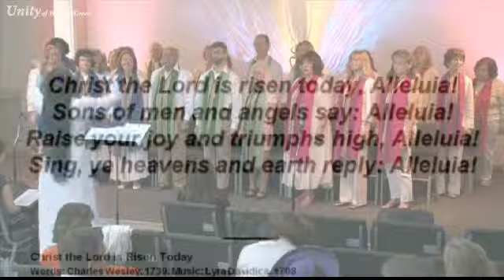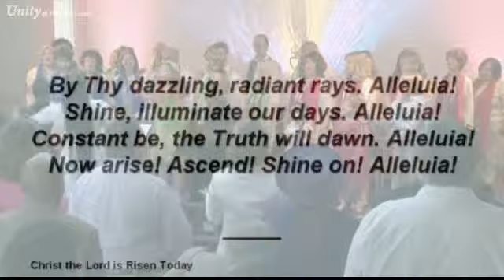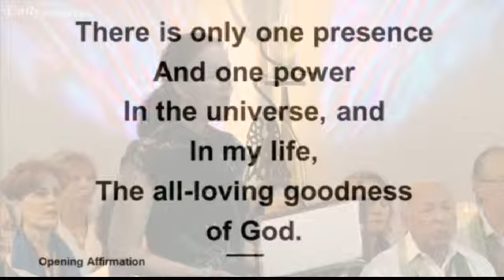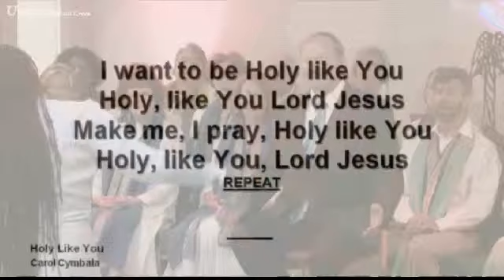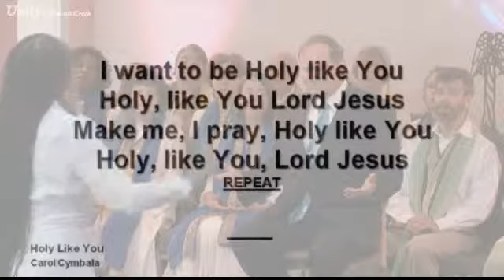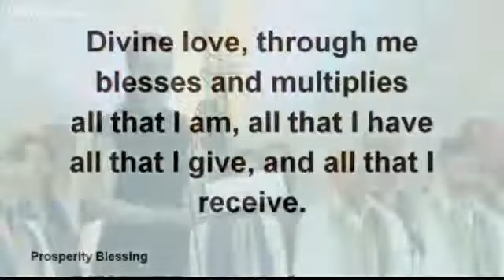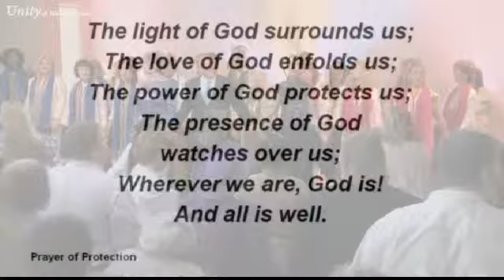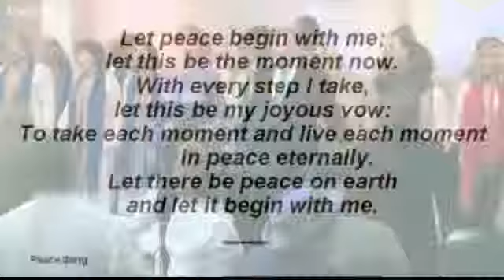April 8, 2012 9:30